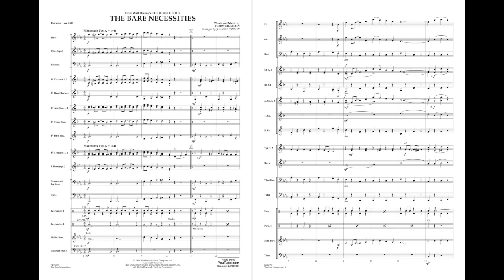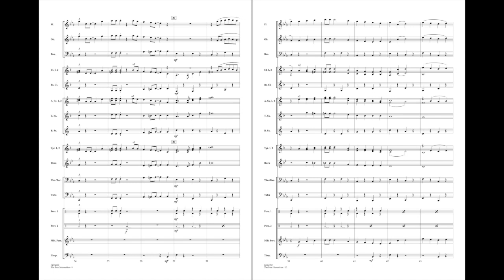The Bare Necessities by Terry Gilkyson/arr. Johnnie Vinson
This catchy tune from the original 1967 The Jungle Book has demonstrated its long-standing popularity and is featured again in the 2016 film. Carefully adapted for second-year players, this arrangement still has all the charm and appeal of the original version.
HL04004781
HL04004782